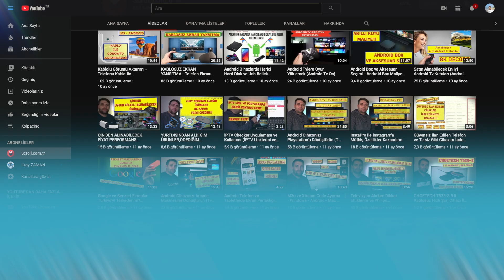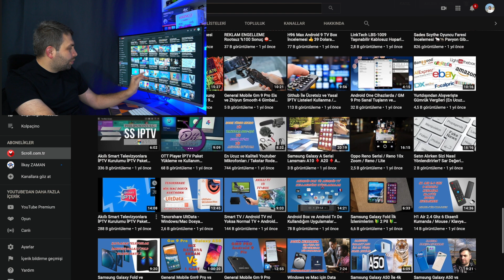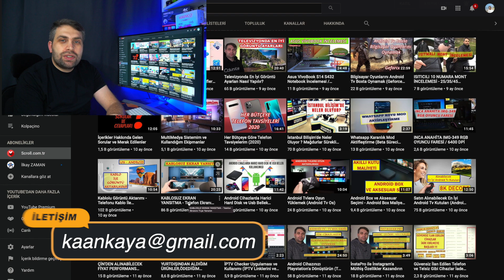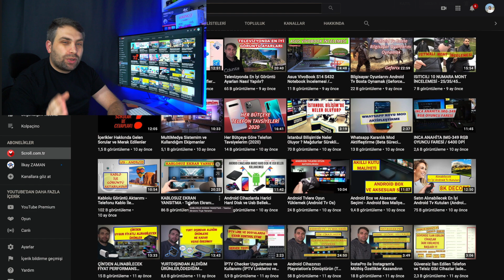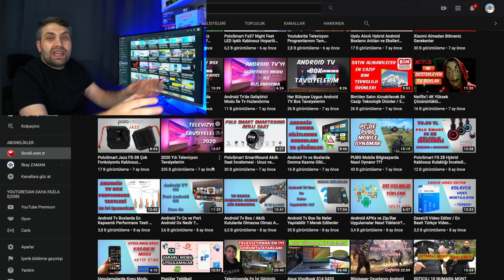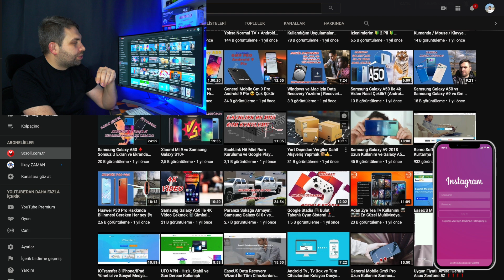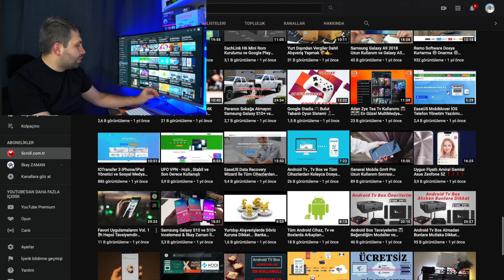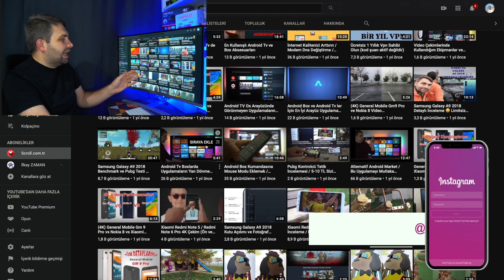Kaçırmış Olabileceğiniz Faydalı Videolarım Bölüm 2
Herkese Selamlar Arkadaşlar, Bugün sizlere daha önce çektiğim ancak gözünüzden kaçan videoları tanıtacağım. Umarım videomuz sizlere faydalı olur.

Android Tv ve Android Box Gerekli Uygulamalar Arşivi : (Yandex)

Android Telefon Tv Box Geniş Uygulama Arşivi : (Mega)